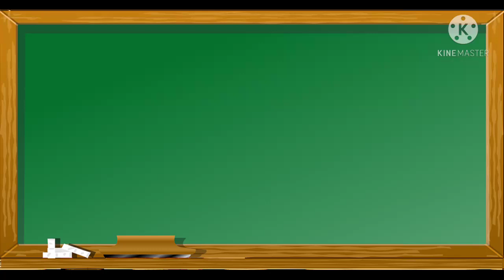Welcome to English Course (Introduction Yourself)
Let's start to study English from teenage, so  you Will success in the future. 👍👍